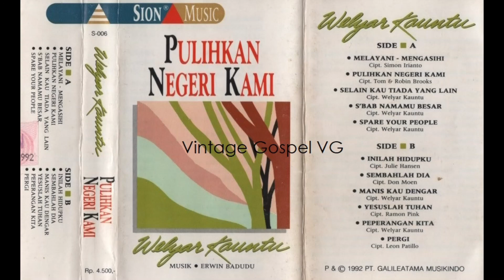Selain Kau Tiada Yang Lain (Mazmur 73:25-26) - Welyar Kauntu (1992) Original Version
Selain Kau Tiada Yang Lain (Mazmur 73:25-26)
Lagu ciptaan : Welyar Kauntu

Selain Kau tiada yang lain
Ada padaku di surga

Yang kuingini di bumi

Reff :

     Sekalipun dagingku dan hatiku
     Habis lenyap

     Gunung batuku dan bagianku
     Tetaplah Allah selama-lamanya

Mazmur 73:25-26 :
"Siapa gerangan ada padaku di sorga selain Engkau? Selain Engkau tidak ada yang kuingini di bumi. Sekalipun dagingku dan hatiku habis lenyap, gunung batuku dan bagianku tetaplah Allah selama-lamanya."

Vocal : Welyar Kauntu
Backing vocal :
- Tirza Sahertian
- Debbie Ratag
- Mauline Sumampauw
- Franky Sihombing
- Erwin Badudu
Dari album : Pulihkan Negeri Kami (1992)
Label studio / Records :  Sion Music
Tahun Produksi : 1991